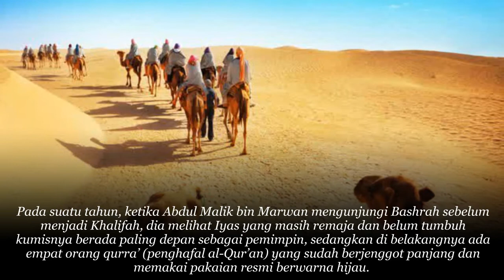Kisah Tabiin Cerdas Iyas Bin Mu’awiyah Al-Muzanni Yang Mengagumkan